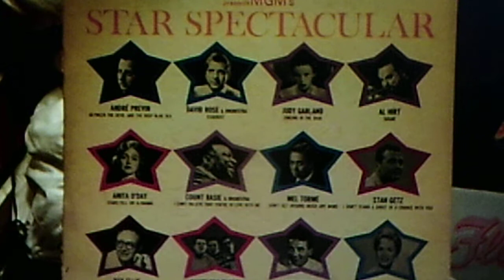David Rose and his Orchestra: "Stardust" (1954)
Released on 1954 MGM LP E3134, "Nostalgia"
Reissued on LP PM 10, "ALEMITE CD-2 presents MGM's Star Spectacular"